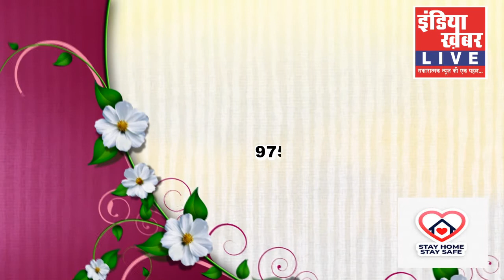JOIN US : मध्य प्रदेश के समस्त जिलों में, संवाददाता नियुक्त करने हैं....